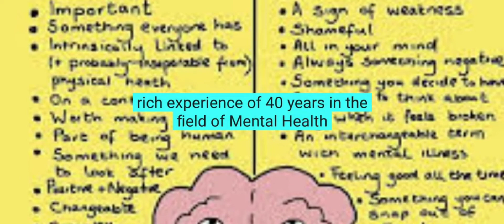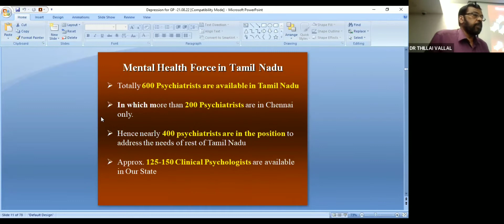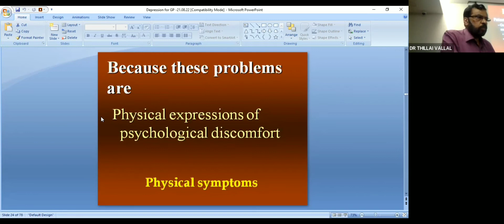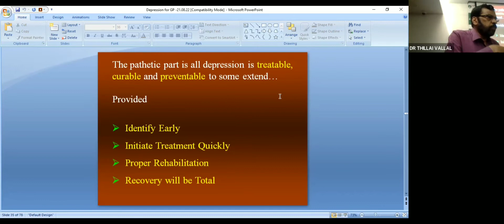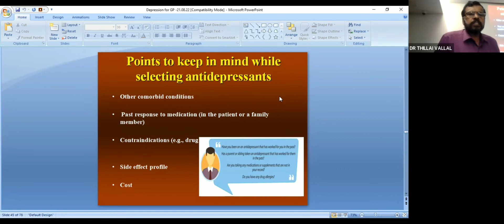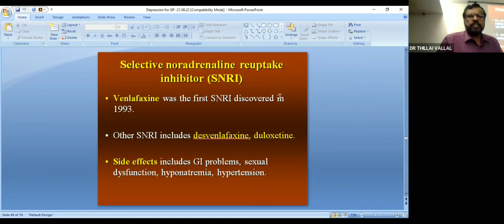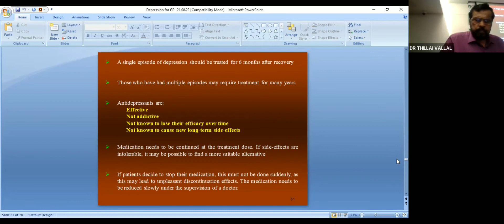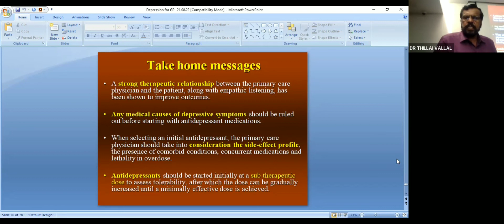IMA CMB Management of Depression in family practice- Prof.DR. C. RAMASUBRAMANIAN MBBS, DPM, MD, PHD